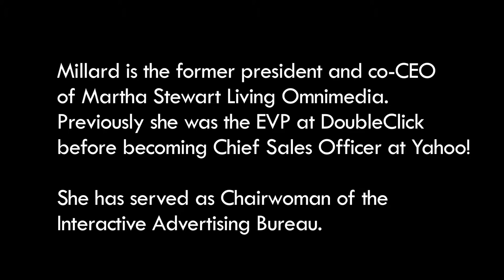Media Revolutionaries: “Be Ever The Student,” MediaLink President Wenda Harris Millard Urges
Millard was interviewed for Beet.TV by David J. Moore, Chairman of Xaxis and President of WPP Digital. The interview took place in February in New York, in the MediaLink offices.